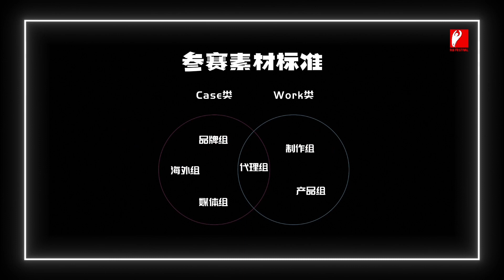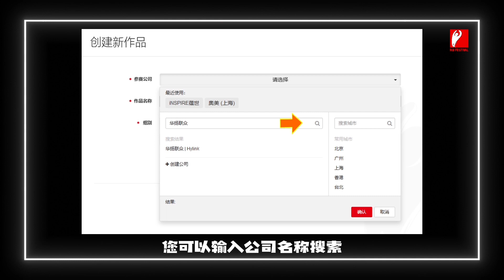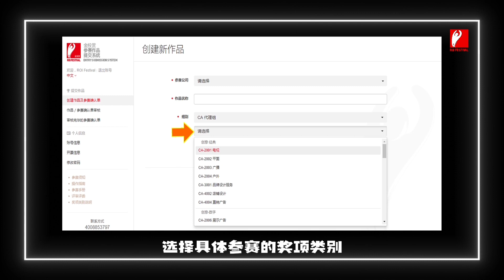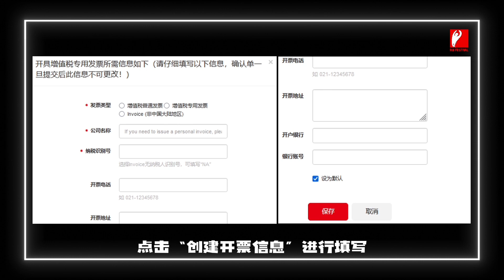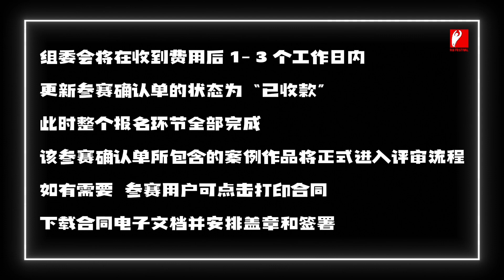2024 ROI Awards 金投賞商業創意獎 - Step by step learn how to make it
Towards the Era of AI Growth - theme of 2024 ROI Awards.
Open for Entry from April 15 to June 30, 2024.
Nomination to be announced on August 8, 2024
The 17th ROI Awards Ceremony on October 11, 2024